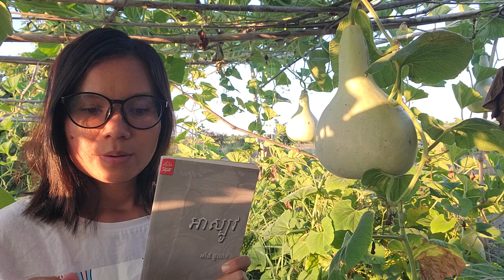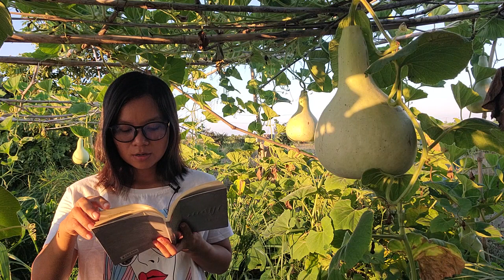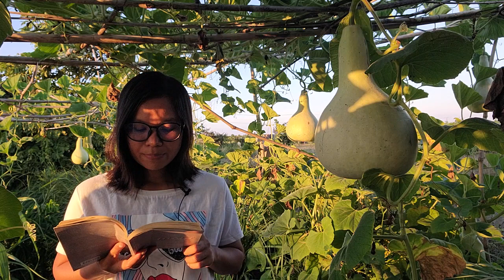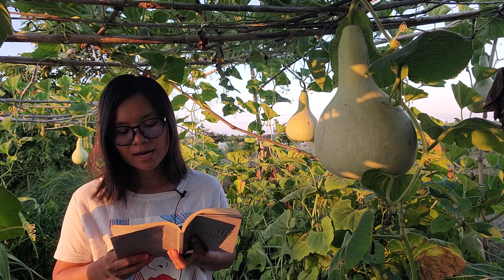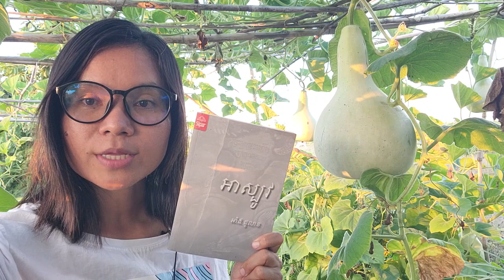ជំពូក៧ ផ្ទាំងចម្លាក់នៅរបៀងក្រោម | ទំព័រ ៧៥-៧៩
[. ] កាលទៅរួតព្រះពាន់ និងរួតបាកាន្តនៅរសៀលថ្ងៃ៨កើតជាមួយភិក្ខុប្រីនោះ បំណងធំបង្អស់គឺទៅប្រណម្យប្រណិប័តព្រះអង្គគ្រប់អង្គជាមុនសិន។

ជំពូក៧ ផ្ទាំងចម្លាក់នៅរបៀងក្រោម

ទំព័រ ៧៥-៧៩